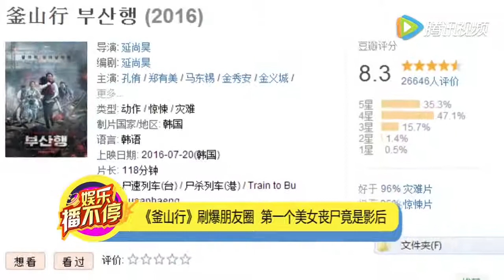《釜山行》刷爆朋友圈 第一个美女丧尸竟是影后